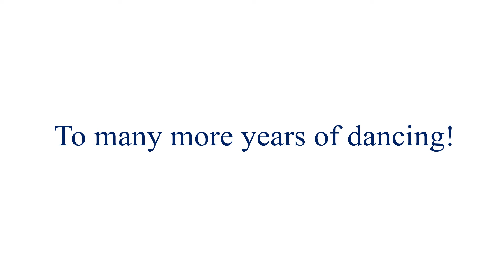Claudio's 70th Birthday Celebration at Moose Lodge (Dec 3, 2021)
Food (by Debbi & Jack Ramey) and Party organized by Nora Chuang, Debbie Nishiki, Lucia Clementi, and Claudio's friends and students